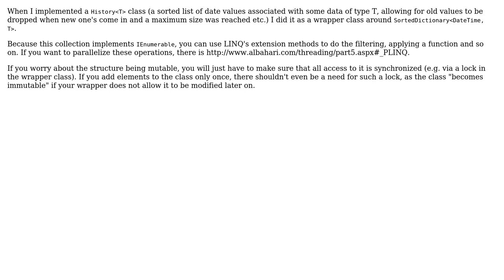Software Engineering: How do you handle time series .Net?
With thanks & praise to God, and with thanks to the many people who have made this project possible! You are responsible for your own actions.